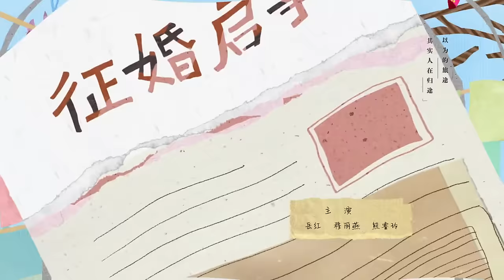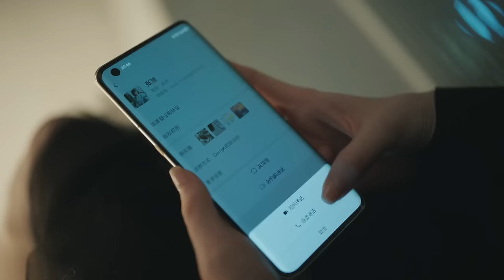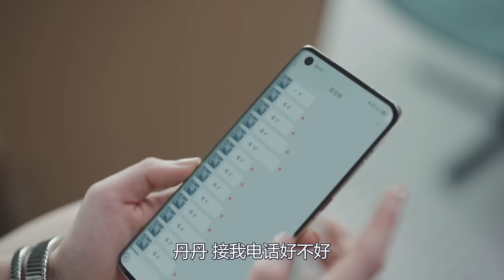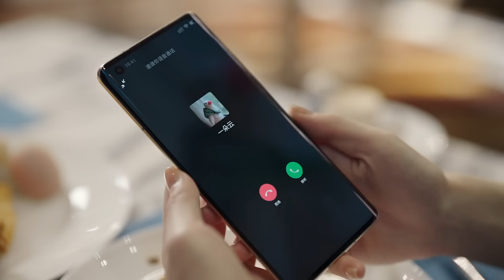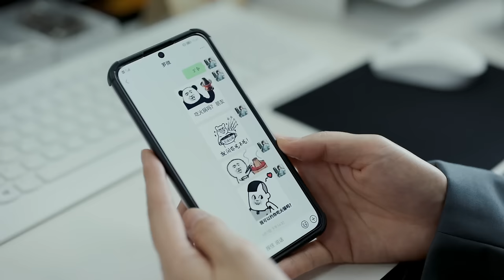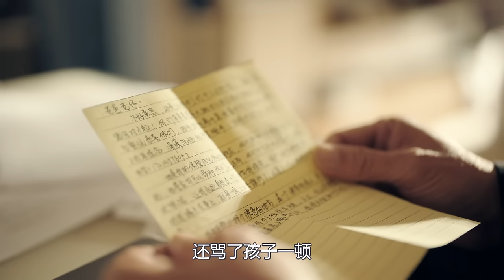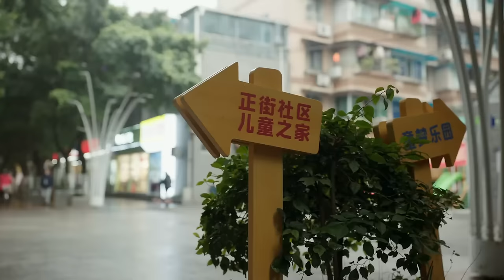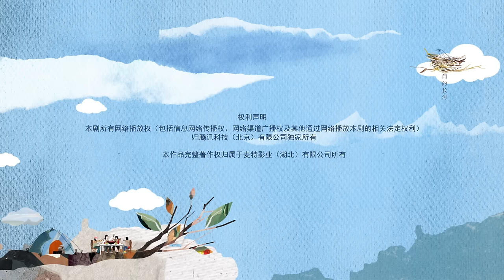[Multi-sub]《故乡，别来无恙》第2集丨苟丹丹求婚时发现男友乱搞丨任素汐 李雪琴 史策 王子璇 There Will Be Ample Time EP2【捷成华视偶像剧场】